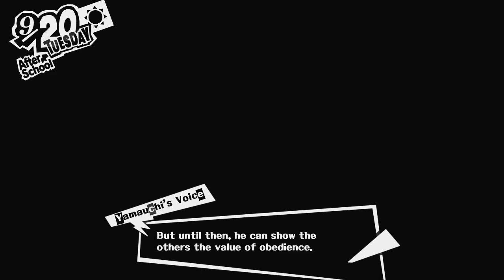Persona 5 - Capítulo 96: Bem na Cara [Legendado PT-BR]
Hey, seja bem-vindo ao meu Let's Play em HD, 100% Legendado em Português de Persona 5, para PlayStation 4. Neste capítulo de Persona 5, Ryuji tenta concertar as coisas com a equipe de corrida, mas acaba levando um soco Bem na Cara.